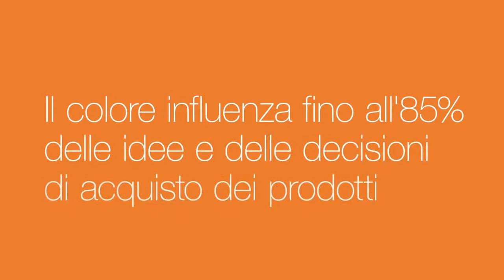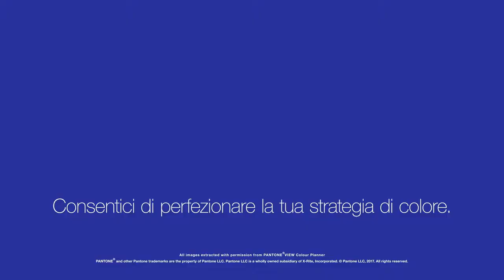Pantone Color Institute - Where Color Comes First